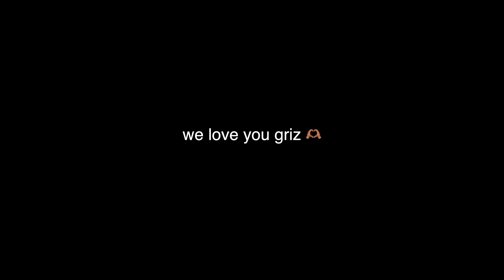Space Camp 2022 VLOG | GRiZ 4K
# of clips: 48
Recording Time: 39min 59sec
Production Time: 2 hrs

Camera: GoPro Hero 9 Black, iPhone 14 Pro